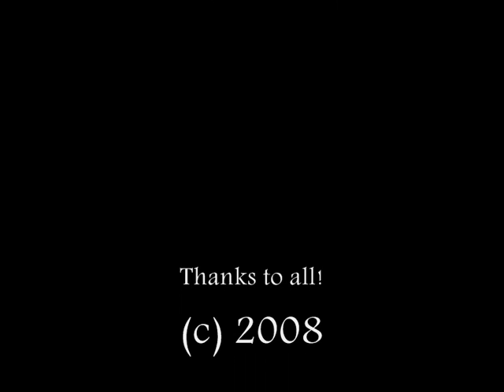Howto: Halazzi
Halazzi kill in Zul'Aman. Not flawless, but job done.